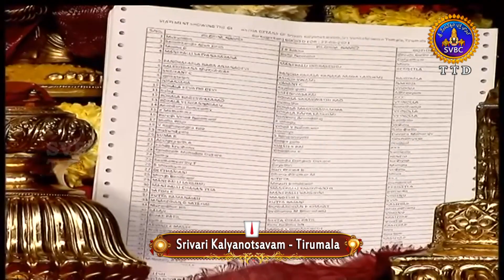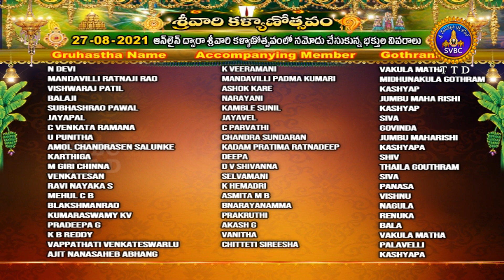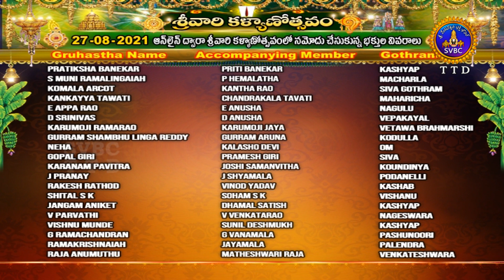శ్రీవారి కళ్యాణోత్సవం | Srivari Kalyanotsavam | 27-08-2021 | SVBC TTD